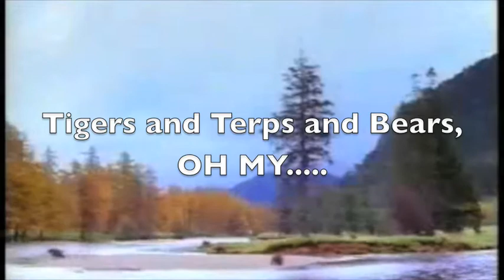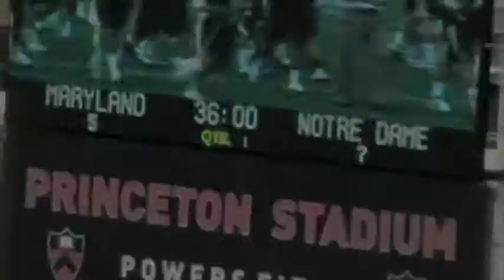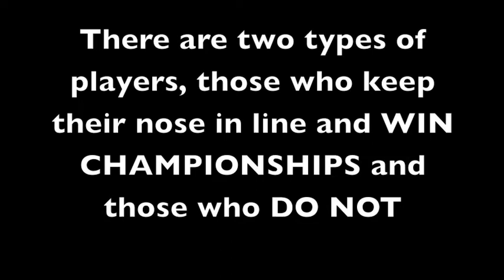ND v. Cornell Final 4 Pre-Game.m4v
Short hilite video viewed the night before we played Cornell in the 2010 NCAA Final Four. ND defeated Cornell 12-7 to advance to the National Title Game. Created by Chris Marquard who for 3 years created videos to show the team after the final film session in our team hotel prior to big games.